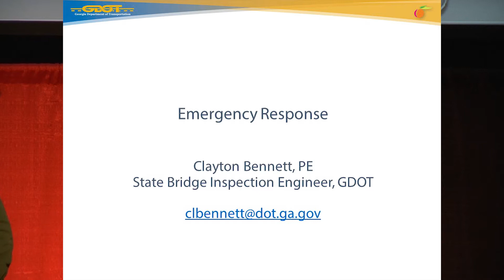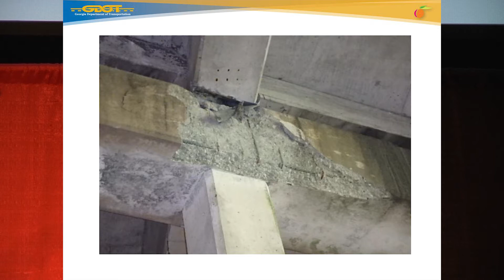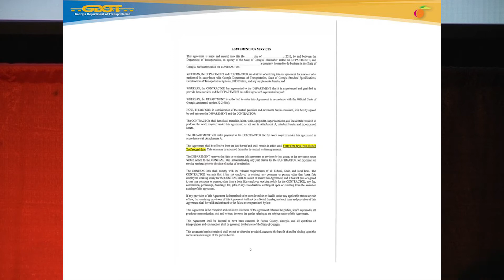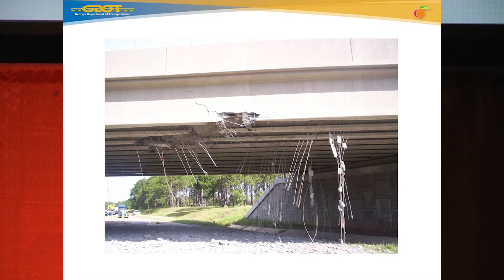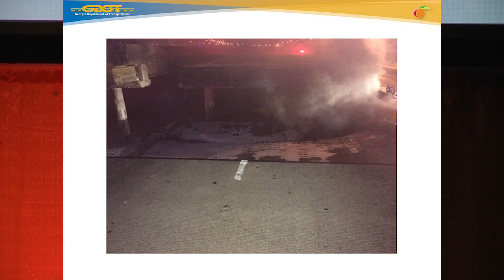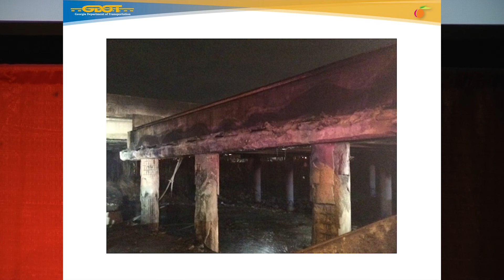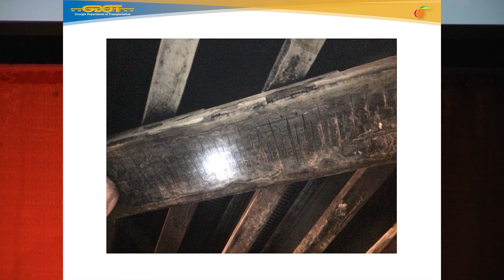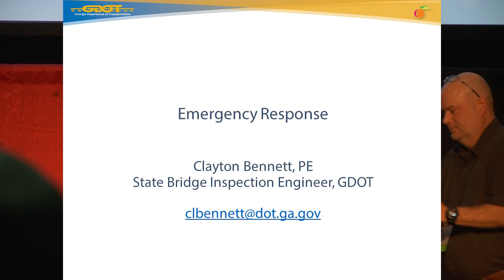Georgia Emergency Response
Clayton Bennett from the GADOT discusses how Georgia deal with emergency response for Road and Bridge issues. SEBPP 2017 .